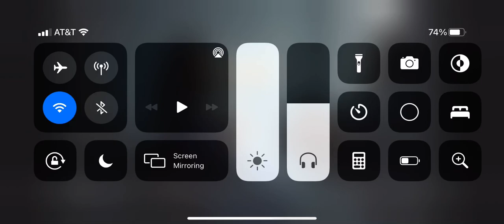The Clark Sister’s Movie Clip Of Them Singing While Their Mom Is In The Hospital!!